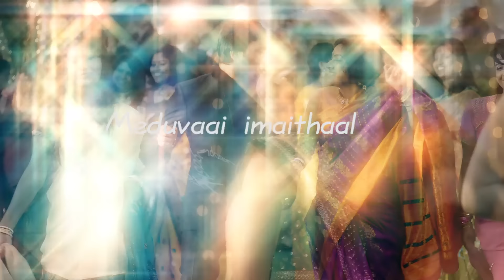Devadhai Paarkiral - Uyire Uyire | Lyric Video | Aravind - Shankar | Hariharan, Saindhavi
Devadhai Paarkiral - Uyire Uyire -  Lyric Video
Singers - Hariharan, Saindhavi
Lyrics - Viveka
Label - Divo

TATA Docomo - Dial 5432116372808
BSNL - SMS BT 3551738
Aircel - SMS DT3551738
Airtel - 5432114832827